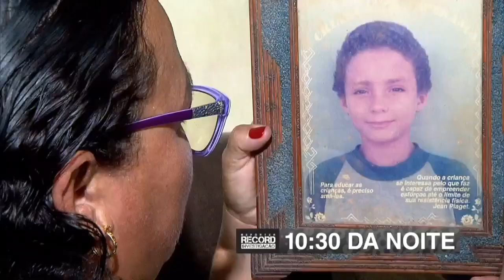Chamada da programação noturna da Record TV com a estreia do RRI (24/07/2020)